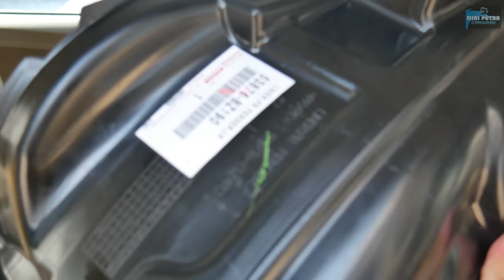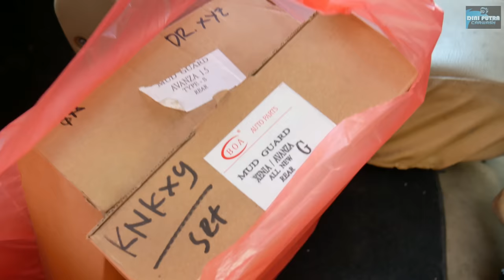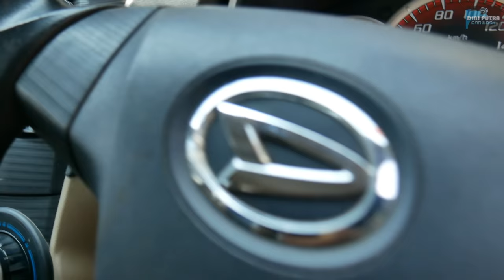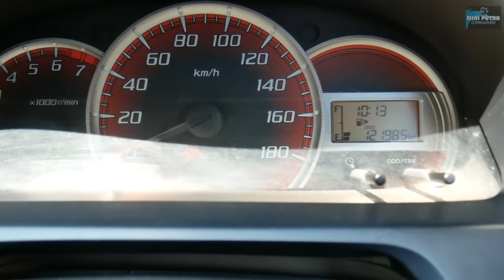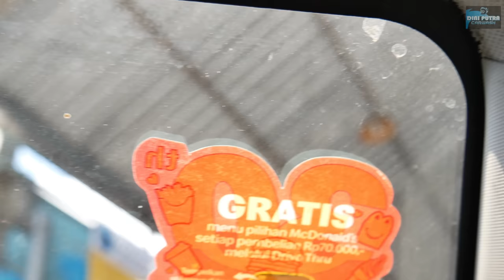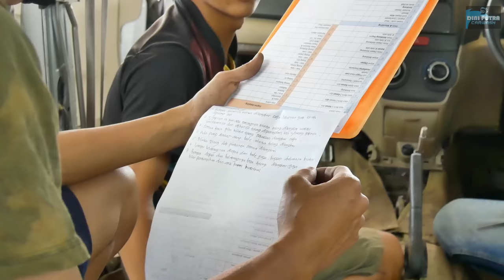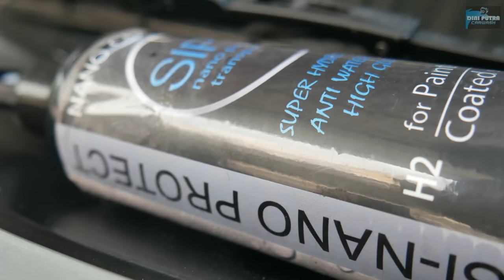REKOR DETAILING XENIA TERJOROK SE-INDONESIA !!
Pada video kali ini kita kedatangan DAIHATSU XENIA yang sangat istimewahh, istimewah kondisinya yang begitu busuk pada bagian eksterior banyak sekali baretan yang dalam dan di bagian sasis penuh semen parah sedangkan untuk interior juga sangat parah sekali terutama dijok untuk joknya banyak sekali noda daki yang menempel disarung joknya. Sepertinya mobil ini bekas OPERASIONAL PETROKIMIA ATAU SEMEN GRESIK
Beliau sudah 3x menyalonkan mobilnya disini yang pertama:

Untuk HASAILNYA Simak Videonya hingga Akhir...

Terima kasih banyak Kepada Pemilik DAIHATSU XENIA ini yang sudah datang jauh-jauh untuk mempercayakan pengerjaannya kepada kami, Semoga Anda Puas dengan Hasil yang Kami Berikan...🙏🙏🙏
Mohon maaf jika ada Kurang atau salah Mengenai Pelayanan kami...

🔛 Dapatkan Diskon Oktober'21 Hingga 20% Untuk Special Treatment Nano-Ceramic 9h++ Package Mulai 800rb Motor &  2,5 JT Mobil
🔛 Dan Dapatkan Juga Diskon Spesial Oktober'21 Hingga 10% untuk Salon Total.

KAMI MELAYANI:
      Coating
☑ Salon Mesin
☑ Cuci Jok